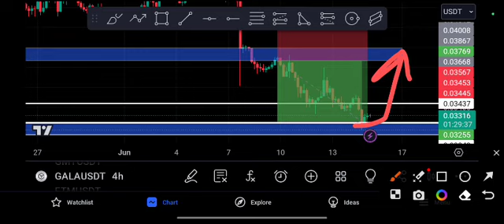Gala coin SHOCKING UPDATE! Gala Price Prediction